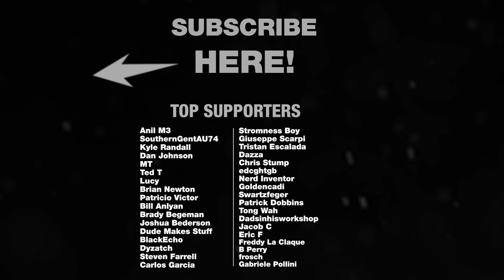Forged Blade that Splits in Two! Actually Works as One or Two Knives!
I partnered with Universal Pictures Home Entertainment to create The Split Blade. Blade of the 47 Ronin is yours to own on Digital & Blu-ray now!

0:00 Forging
1:58 Grinding
3:45 Lock mechanism
4:49 Shaping and heat treatment
5:57 Final Grind
7:03 Handle
9:22 Lock button
9:53 Cut test
10:29 Result